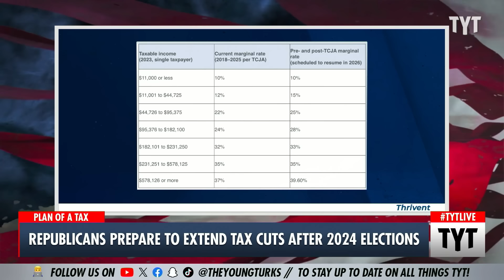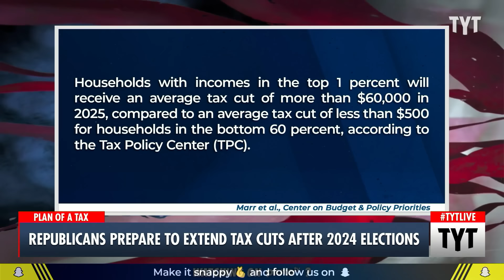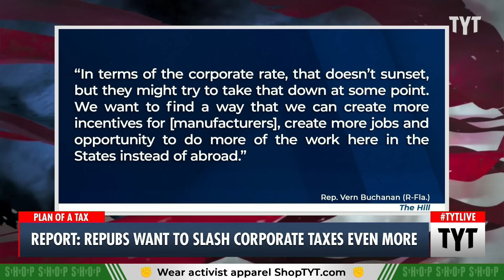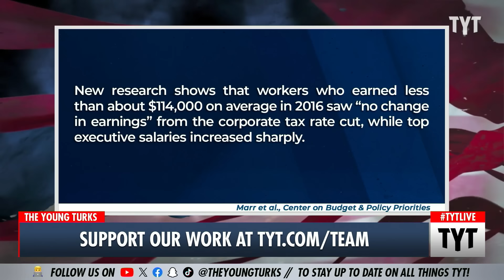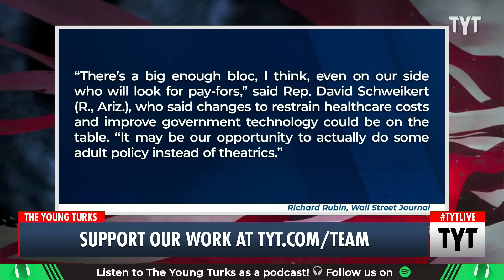The Economy May Not Recover If Trump Gets His Way On This Proposal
Republicans have big plans to extend tax cuts for the rich should Republicans take power in November 2024. Ana Kasparian discusses on The Young Turks. Your Support is Crucial to the Show

"Republicans are getting ready to fast-track the extension of the Trump tax cuts through the reconciliation process if they win big in November.

Nearly seven years after the GOP used budget reconciliation to pass the Tax Cuts and Jobs Act (TCJA), the party is gearing up to use the same maneuver to renew key provisions set to expire in 2026."

The Young Turks are fearless in talking about the issues that matter. We are a rare show that combines all of the news that people care about in one place. We cover politics, entertainment, sports, and pop culture; all through a progressive lens.

What does it mean to be a “Young Turk?”

According to the American Heritage Dictionary;
1. Young progressive or insurgent member of an institution, movement, or political party.
2. Young person who rebels against authority or societal expectations.

240603__MS01TaxCuts_REPURP_V2